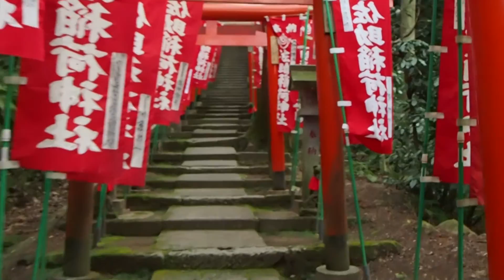佐助稲荷神社